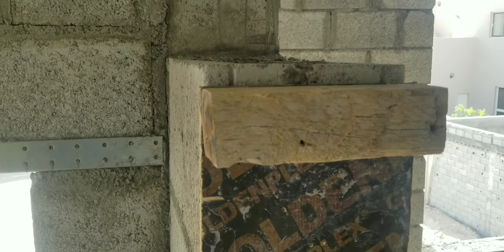Door beam kasy lagatay hay. doorbeam construction Dubai may door beam work.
Door beam kasy lagatay hay. doorbeam construction Dubai may door beam work. Door beam..